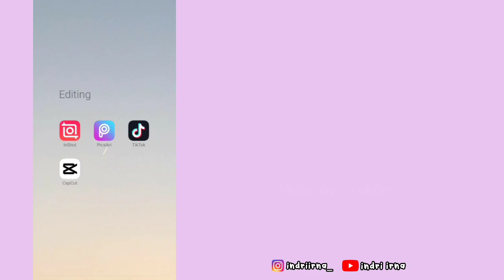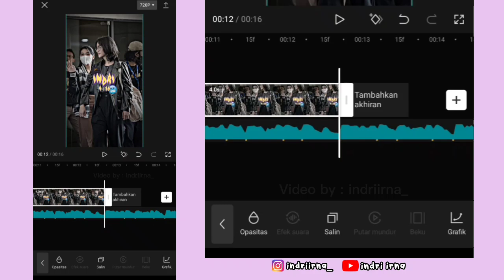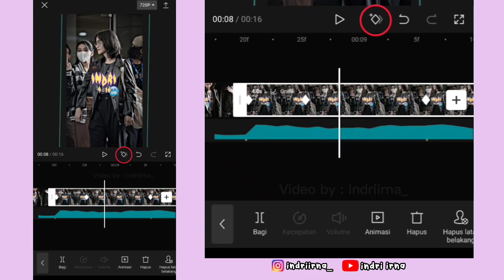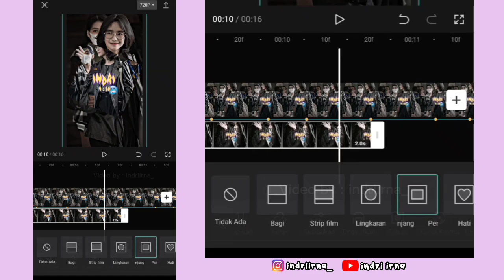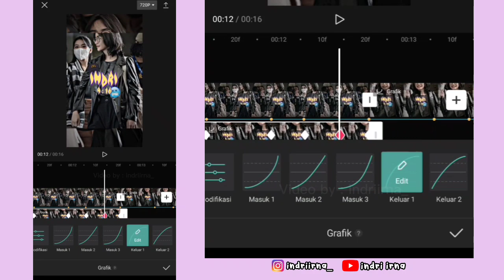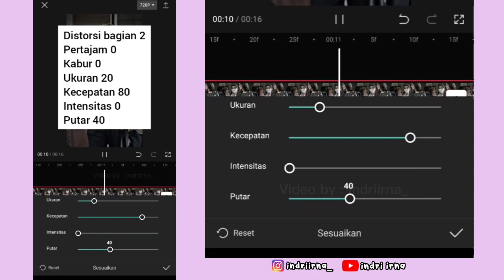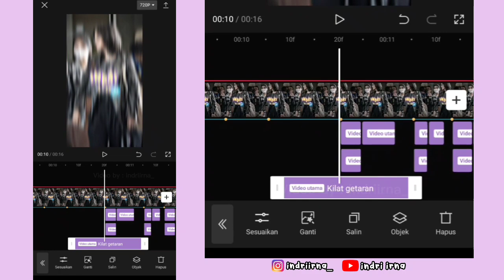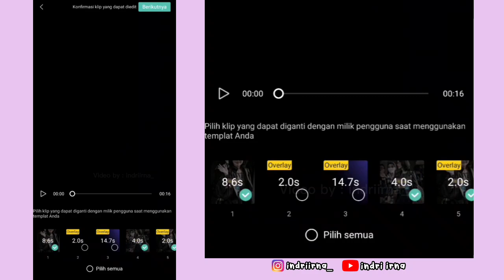Tutorial Edit Jedag Jedug Capcut DJ AITAKATTA JKT48 || JJ New Style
Halo guys✋

Kali ini aku bakalan ngasih tau ke kalian cara untuk edit Jedag Jedug Capcut DJ AITAKATTA JKT48 ( JJ New Style x Foto Terbuka ) 😍

tutorial JJ Terbuka
cara edit foto terbuka capcut
tutorial jedag jedug foto terbuka capcut
jedag Jedug foto terbuka
tutorial foto terbelah capcut